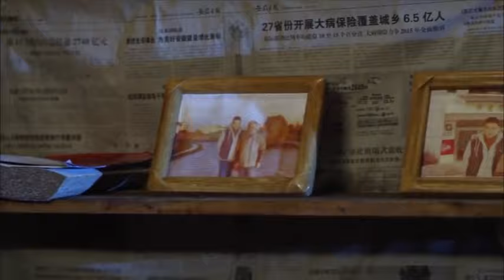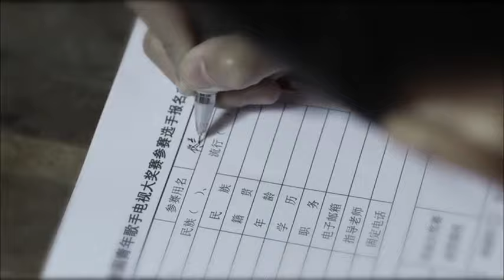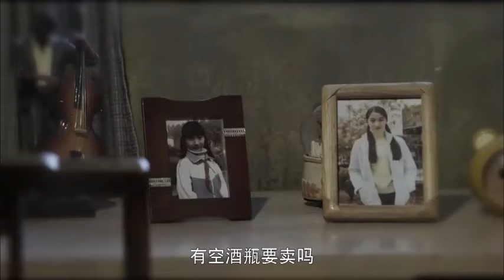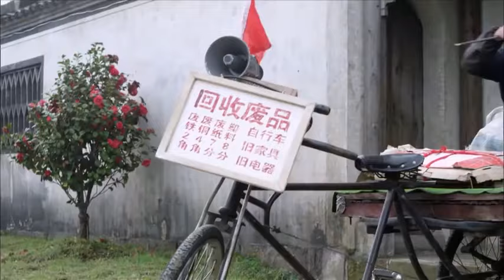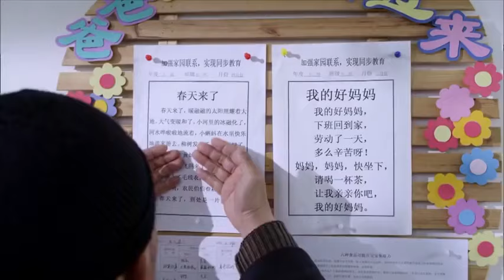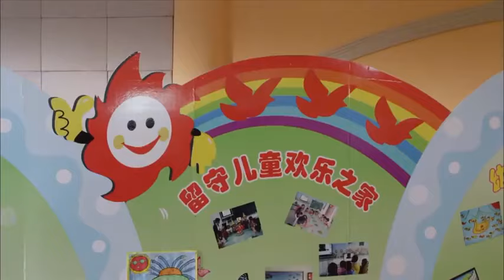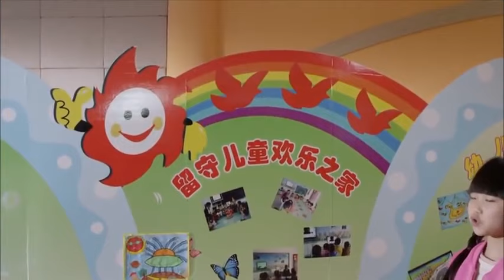我的哑巴爸爸 38 | 2020不能错过的年度催泪家庭电视剧（马少骅，关晓彤）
《我的哑巴爸爸》是罗灿然执导的情感剧，由马少骅、关晓彤领衔主演。
该剧讲述了佟林在家门口捡到一个女婴，天性善良的他收养了女婴，并将其抚养长大，上演了一场感人的故事。